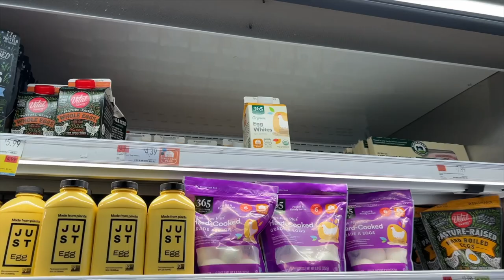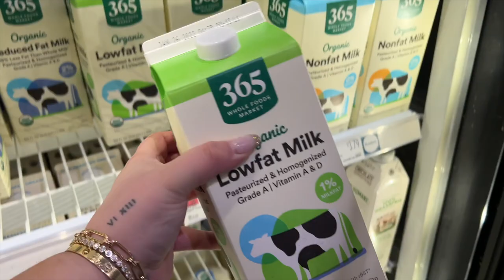new self tanner, marble nails + protein smoothie recipe | vlog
Amazon tanner
Beast blender
Cleaning labels
￼Glass bottle
Amazon xl black mirror